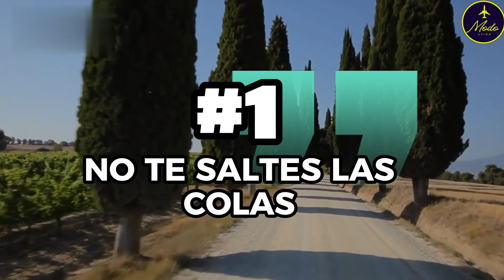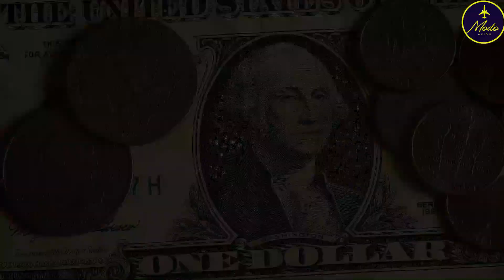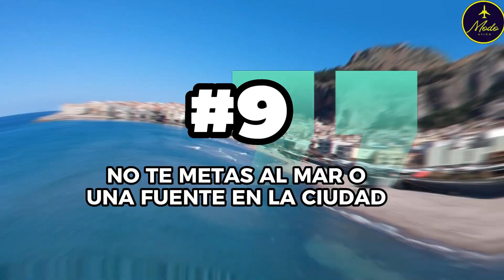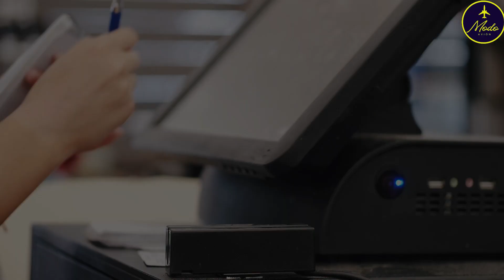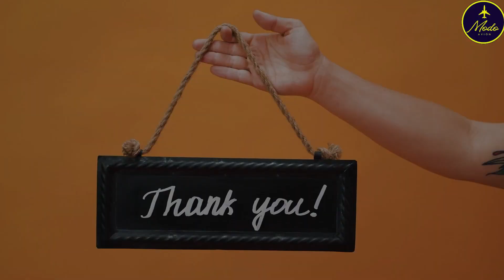⚠️Cosas que NO DEBES HACER en ITALIA!!🚫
Si estas planeando un viaje a Italia, tienes que ver este video.
En este video, exploraremos lo que NO debes hacer si viajas a Italia, cubriendo todo, desde el idioma italiano, la comida, las propinas, cómo comportarse en el tráfico, los complicados horarios de apertura de atracciones y restaurantes, errores turísticos comunes y mucho más.

Capítulos:

1. No te saltes las colas
2. No tomes café con leche después de las 11:00
3. No pidas pizza con piña
4. No hables demasiado alto en sitios públicos
5. No te vistas demasiado informal para visitar lugares religiosos
6. No dejes propinas en los restaurantes
7.  No te olvides de llevar contigo efectivo
8. No te metas en discusiones políticas o religiosas.
9. No te metas al mar o una fuente en la ciudad
10. No abandones la propina en la mesa de los bares

Déjanos saber en comentarios que te ha parecido este video y si te ha sido útil.